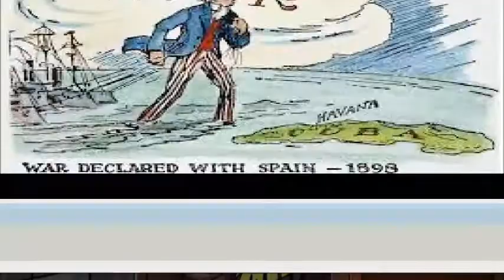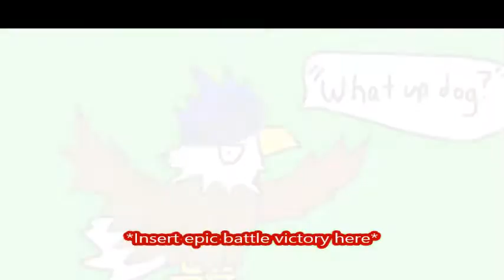A Crappy History Video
Don't look at it! ITS UGLY! I had to do this history thing at the last minute. Look away before your eyes melt!